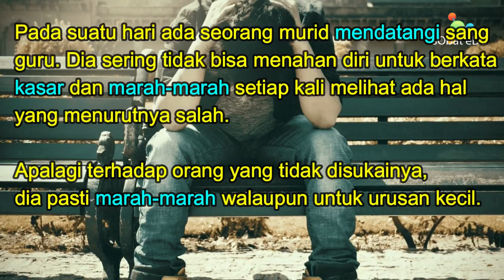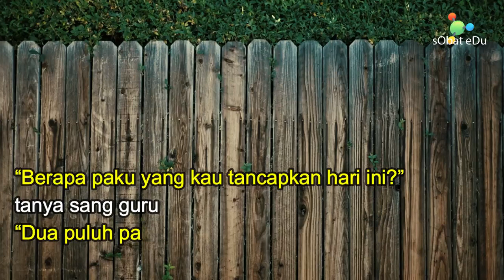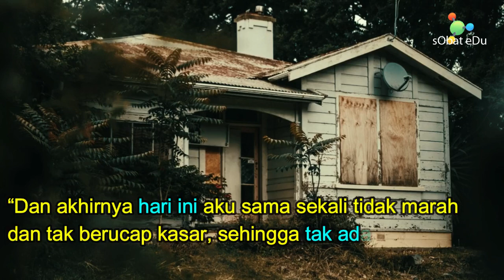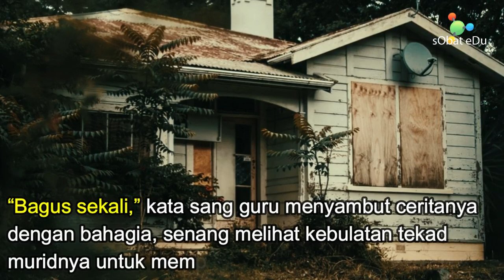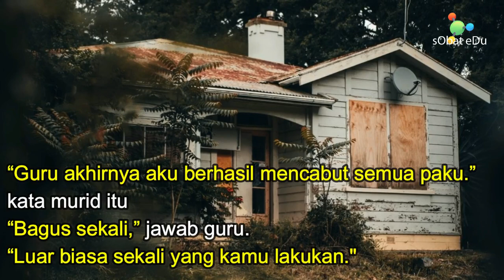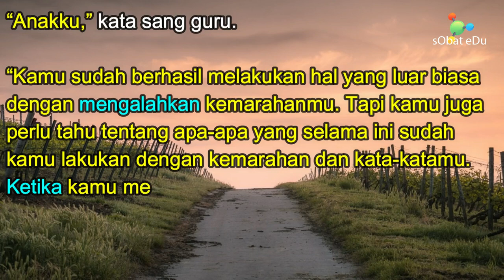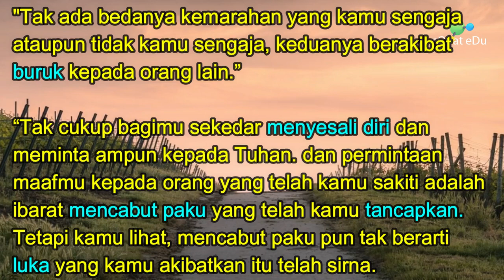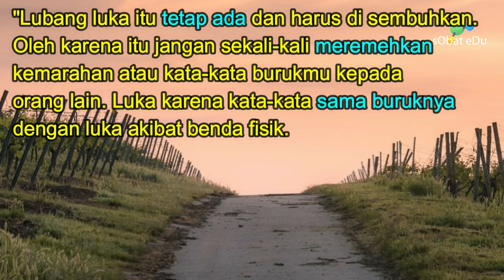KEMARAHAN, seperti menancapkan PAKU (Inspirasi Motivasi) || Kisah Cerita Inspiratif Hidup Kehidupan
Kemarahan
Pernah ada seorang anak lelaki yang memiliki temperamen yang sangat buruk.

Ayahnya memutuskan untuk menyerahkan sebungkus paku dan mengatakan bahwa setiap kali bocah itu marah, ia harus memukulkan paku ke pagar.

Pada hari pertama, bocah itu memukulkan 37 paku ke pagar yang ada.

Bocah itu secara bertahap mulai mengendalikan emosinya selama beberapa minggu ke depan dan jumlah paku yang dipaluinya perlahan-lahan berkurang.

Dia mendapati bahwa lebih mudah mengendalikan emosinya daripada memukulkan paku-paku itu ke pagar.

Akhirnya, hari itu tiba ketika si bocah tidak marah sama sekali. Dia memberi tahu ayahnya berita itu.

Sang ayah menyarankan agar si bocah sekarang mencabut paku setiap hari agar emosinya tetap terkendali.

Hari-hari berlalu dan bocah itu akhirnya memberi tahu ayahnya bahwa semua paku sudah hilang.

Sang ayah memegang tangan putranya dan membawanya ke pagar. “Kamu telah melakukannya dengan baik, anakku, tetapi lihatlah lubang-lubang di pagar. Pagar tidak akan pernah sama. Ketika kamu mengatakan hal-hal dalam kemarahan, mereka meninggalkan bekas luka seperti ini. Kamu bisa meletakkan pisau pada seorang pria dan menariknya keluar. Tidak peduli berapa kali engkau mengatakan saya minta maaf, luka itu masih ada."

Pesan Moral Cerita:
Kendalikan kemarahan Anda, dan jangan katakan hal-hal kepada orang-orang di saat-saat yang panas, yang nantinya bisa Anda sesali.

Beberapa hal dalam hidup, Anda tidak dapat mengambilnya kembali.